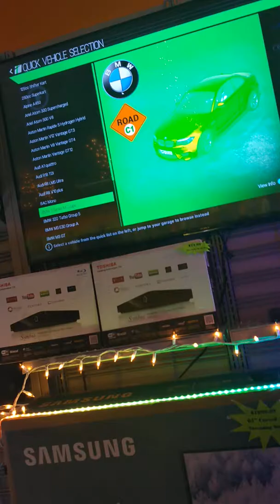(6mins long) video of VR I was checking out.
3rd video of me checking out VR... It so cool, worth going see for yourself...